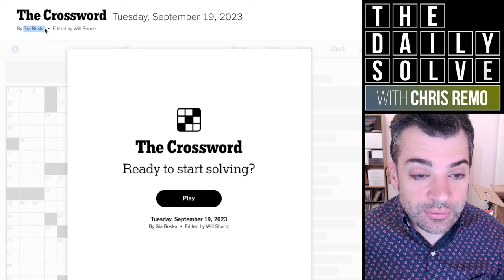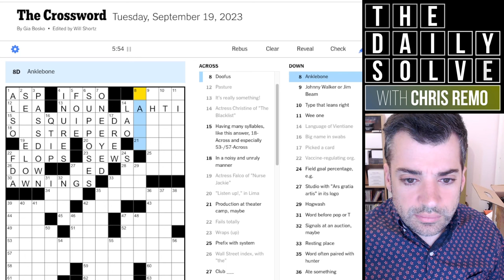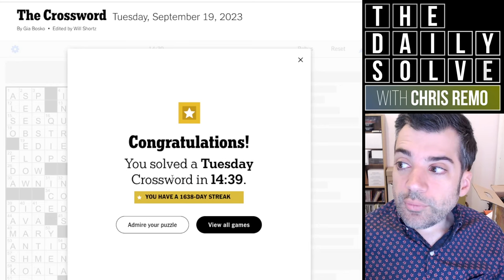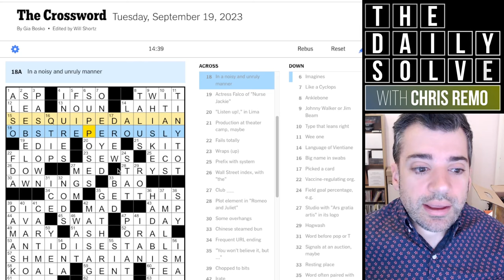Tuesday: Why Is This Grid Tall? - 19 September 2023 New York Times Crossword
What's behind the unusual proportions of today's crossword? It's a clever theme that kept me guessing until the end, then gave me a surprise! Join me for a fun solve.

This is the New York Times crossword puzzle for Tuesday, 19 September 2023: